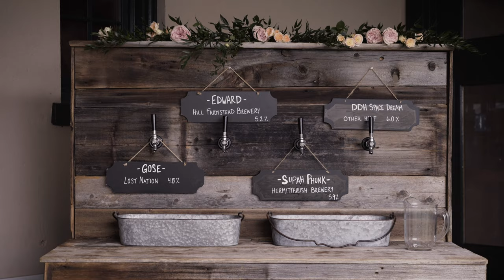Vermont Barn Wedding at River Road Farm // Haley & Conor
soundtrack licensed through Select Music Library